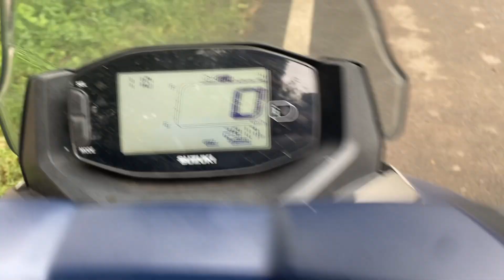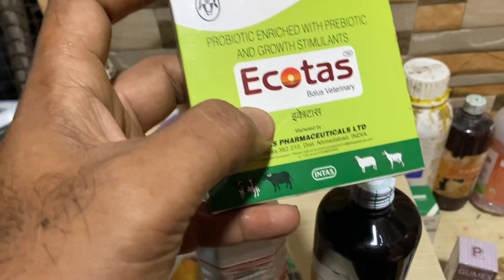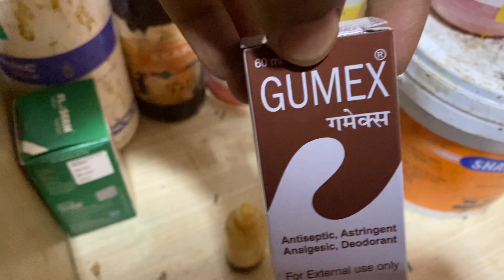Vlog #525 | Ye sab dere hai hum hamare sari new enty ku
Hobby to keep big goats.